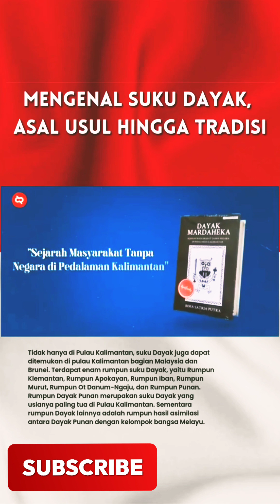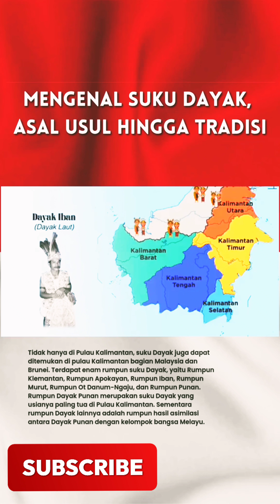Top Trending : Mengenal Suku Dayak, Asal - Usul Beserta Tradisinya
Sampurasun
Assalammualaikum
Salam Kebajikan
Salam Sejahtera Bagi Kita Semua
Shalom
Om Swastyastu
Namo Buddhaya